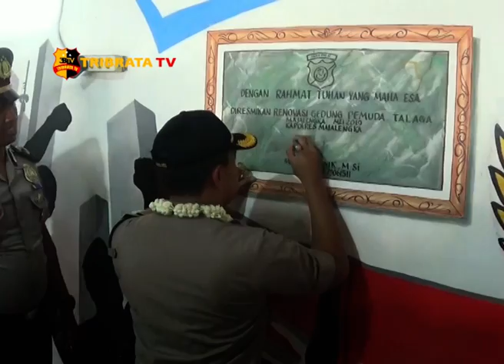SILATURAHMI PASCA PEMILU SERENTAK KAPOLRES RESMIKAN 3 GEDUNG